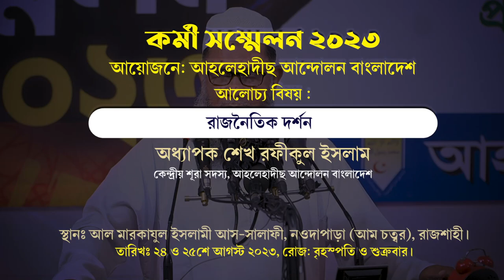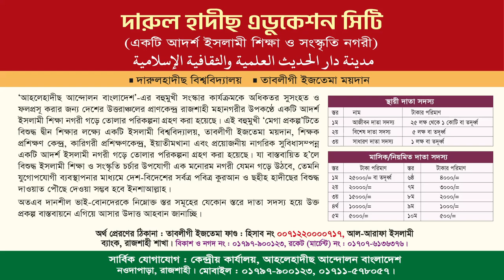এক জন মুসলিমের রাজনৈতিক দর্শন?। অধ্যাপক শেখ রফীকুল ইসলাম। কর্মী সম্মেলন। আহলেহাদীছ আন্দোলন বাংলাদেশ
বিষয়ঃ রাজনৈতিক দর্শন
আলোচকঃ অধ্যাপক শেখ রফীকুল ইসলাম
কেন্দ্রীয় শূরা সদস্য, আহলেহাদীছ আন্দোলন বাংলাদেশ

খেলাফত,জিহাদ,জাকির নায়েক,দাওয়াত,ধর্মনিরপেক্ষ,ইকামতে দ্বীন জাকির নায়েক,ইকামতে দ্বীন,zakir naik,ikamate din zakir naik,khilafat,খিলাফত প্রতিষ্ঠা,রাষ্ট্র ক্ষমতা,মানে কি,ব্যাখ্যা
ইকামতে দ্বীন,ইকামত,ইকামতে দ্বীন আব্দুল্লাহ জাহাঙ্গীর,আব্দুল্লাহ জাহাঙ্গীর,abdullah jahangir,ikamote din,ekamote din,abdullah jahangir sir,resalah,the message,bangla waz short video,islamic waz,বাংলা ওয়াজ
ইকামতে দ্বীন | ড. শফিকুল ইসলাম মাসুদ
ahlehadeeth andolon,at-tahreek,ইকামতে দ্বীন,ইকামত,ইকামতে দ্বীন আব্দুল্লাহ জাহাঙ্গীর,আব্দুল্লাহ জাহাঙ্গীর,abdullah jahangir,ikamote din,ekamote din,abdullah jahangir sir,resalah,the message,bangla waz short video,islamic waz,বাংলা ওয়াজ,ইকামতে দ্বীন ড. শফিকুল ইসলাম মাসুদ,dr shafiqul islam masud ekamote din,ikamate din,ekamate deen,ইকামতে দ্বীন সম্পর্কে জাকির নায়েক,ikamate din abdur razzak bin yousuf,ইক্বামতে দ্বীন শায়খ আব্দুর রাজ্জাক বিন ইউসুফ
ইসলামের দৃষ্টিতে নির্বাচন ব্যবস্থা,ইসলামের দৃষ্টিতে গণতন্ত্র,ইসলামের দৃষ্টিতে নির্বাচন ব্যবস্থা ও ভোটাভুটি,ইসলামের দৃষ্টিতে ভোট দেয়া যাবে কি?,নির্বাচন ব্যবস্থা,ইসলামের দৃষ্টিতে নেতা নির্বাচন,নির্বাচন,ইসলামের দৃষ্টিতে ভোট দেওয়ার বিধান কী?,ইসলামের দৃষ্টিতে,ইসলামের দৃষ্টিতে গণতন্ত্র - ইসলাম জিজ্ঞাসা ও জবাব,ইসলামের দৃষ্টিতে ভোট কি,ইসলামে নেতা নির্বাচন,ইসলামী শাসন ব্যবস্থা,নির্বাচন করা,ভোট দেওয়া ও নেতা নির্বাচনের ব্যাপারে ইসলাম কি বলে ?,ইসলামে গণতন্ত্র কি?
আপনি ভোট কাকে দিবেন,আপনি ভোট দিবেন কাকে ?,ভোট কাকে দিবেন,আপনি ভোট দিবেন কাকে?,আপনি কাকে ভোট দিবেন,আপনি ভোট কাকে দেবেন,নির্বাচনে কাকে ভোট দিবেন?,আপনি ভোট কাকে দিবেন ইসলাম কি বলে ওয়াজ,কাকে ভোট দিবেন?,আপনি ভোট দিবেন কাকে,ভোট আপনি কাকে দিবেন,ভোট কাকে দিবেন শায়খ আহমাদুল্লাহ,মিজানুর রাহমান আজহারী ভোট কাকে দিবেন,আপনার ভোট কাকে দিবেন,ভোট দিবেন কাকে,পঞ্চায়েত ভোট আপনি কাকে দেবেন,কোন দলকে আপনি ভোট দিবেন আজকে,কাকে ভোট দিবো,কেমন প্রার্থীকে ভোট দিবেন
ইসলামী আন্দোলন বাংলাদেশ,ইসলামী আন্দোলন,ইসলামী আন্দোলন বাংলাদেশ আজকের সমাবেশ,ইসলামী আন্দোলন নিউজ,সরকারকে হুঁশিয়ারি দিলো ইসলামী আন্দোলন,রাজধানীতে অনুষ্ঠিত হচ্ছে ইসলামী আন্দোলন বাংলাদেশ এর জাতীয় সম্মেলন,ভারতীয় দূতাবাস অভিমুখে ইসলামী আন্দোলনের গণমিছিল,বাংলাদেশের খবর,ইসলামী হুকুমত,ইসলামী রাষ্ট্র,সম্পদে আ. লীগ এগিয়ে থাকলেও শিক্ষাগত যোগ্যতায় ইসলামী আন্দোলন প্রার্থী
সিইসি'র পদত্যাগ ও জাতীয় সরকারের দাবীতে রাজপথে ইসলামী আন্দোলন।,বাংলাদেশ জামায়াতে ইসলামী,জামাতে ইসলামী বাংলাদেশ,জামাতে ইসলামী বাংলাদেশ আজকের খবর,বাংলাদেশে তত্ত্বাবধায়ক সরকার প্রশ্নে যা বলল ভারত,বাংলাদেশ গণ অধিকার পরিষদ,এবার বিএনপির সাথে যুক্ত হবে জামায়াতে ইসলামীও!,বাংলাদেশ যুব অধিকার পরিষদ,ইসলামী আন্দোলনের গণমিছিল আটকে দিলো পুলিশ,রাজপথে জামায়াত
ইসলামের প্রথম খলিফা,ইসলামে খলিফা নির্বাচন পদ্ধতি,আলী (রা.) যেভাবে খলিফা নির্বাচিত হয়েছিলেন,খলীফা নির্ধারণ হবে কীভাবে,আবু বকর রাঃ যেভাবে খলিফা নির্বাচিত হন,আবু বকর (রা) যেভাবে খলিফা নির্বাচিত হন,আবু বকর (রা) কীভাবে হয়েছিলেন ইসলামের প্রথম খলিফা ?,কিভাবে খলিফা নির্বাচন হয়,ইসলামী খিলাফত কি,খিলাফত,ইসলামী খিলাফত,ইসলামের খলিফা কয়জন,ইসলামের তৃতীয় খলিফা কে,ইসলামের খলিফা,ইসলামের চার খলিফার নাম কি,ইসলামের প্রথম খলিফা কে,ইসলামের প্রথম ও দ্বিতীয় খলিফা নির্বাচনের ইতিহাস